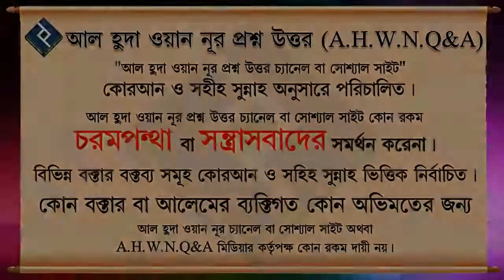করোনায় মৃত ব্যাক্তিকে কিভাবে দাফন কাফন করবে ᴴᴰ┇শাইখ মোহাম্মদ রাশীদ আহমদ